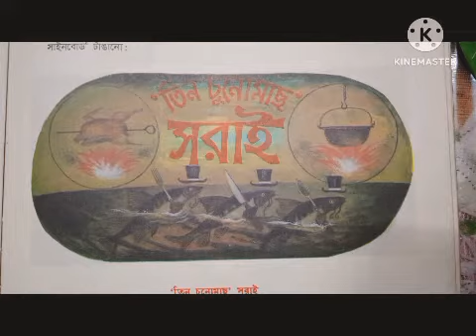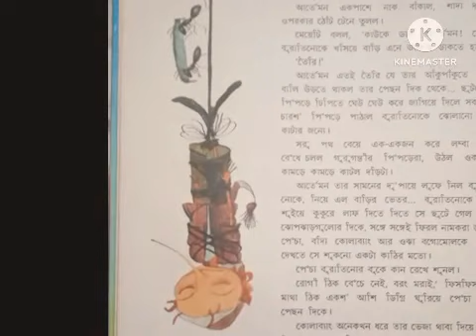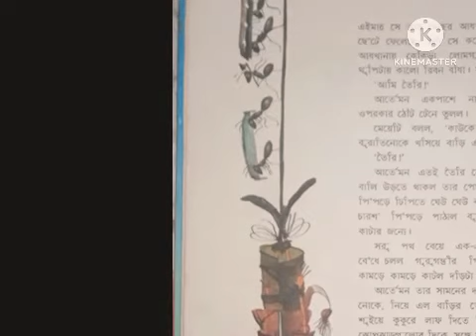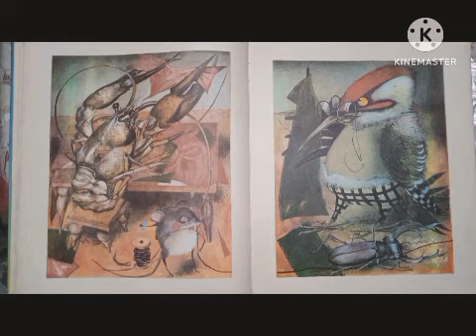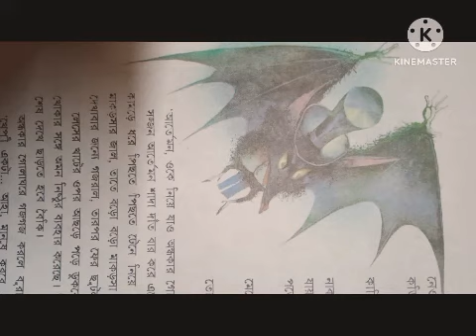Burateno part 6